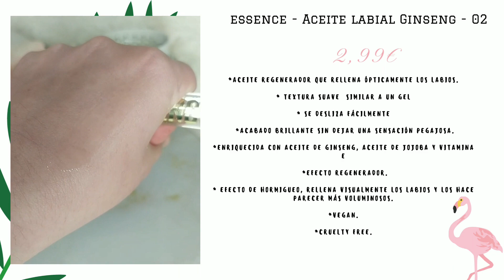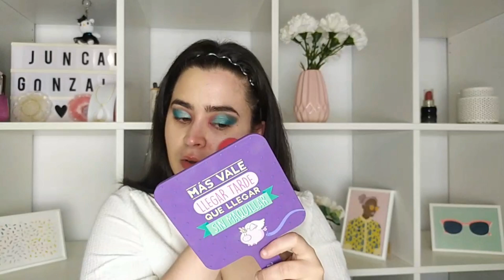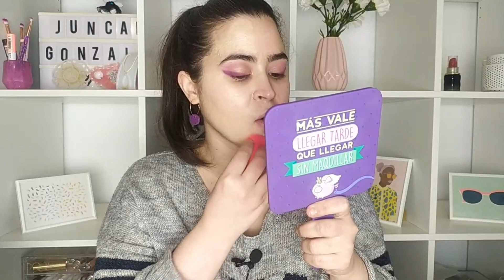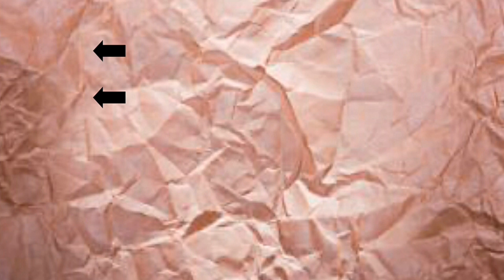🔥Probando Novedades Essence | Low Cost / Juncal González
Hoy os traigo un probando novedades essence | low cost / juncal gonzalez , espero que os guste y si os gusta no os olvidéis darle like y suscribiros si todavía no lo a habéis hecho, saludos y nos vemos en el siguiente vídeo.

❤️Divain (15%): DV15JUNCAL

Regístrate con este código:
JUNC-C
y empieza a ganar dinero con Fulltip

*essence - Crema hidratante con color Hydro Hero 24h - 05: Natural Ivory